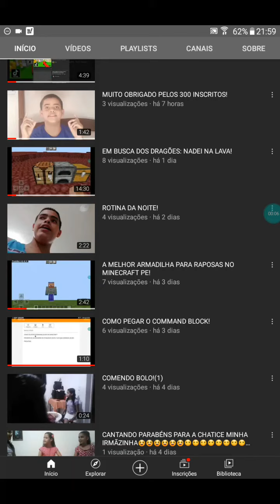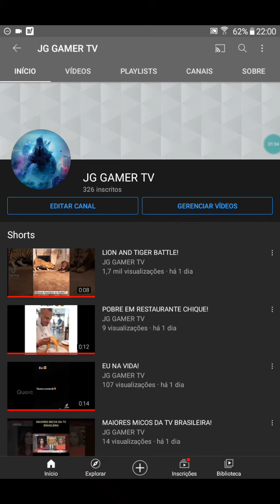MUITO OBRIGADO PELOS 326 INSCRITOS!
5 LIKES
SE INSCREVAM
AMO VCS MANOS VCS SÃO TOPS DEMAIS!
MUITO OBRIGADO PELOS 326 INSCRITOS! COMPARTILHA AÍ MANO! VAMOS CHEGAR A 400 INSCRITOS!